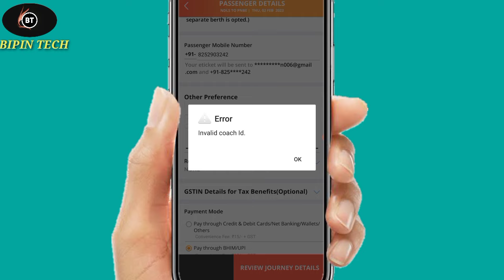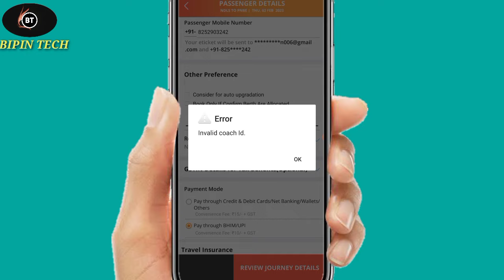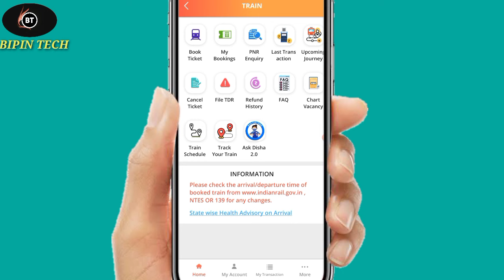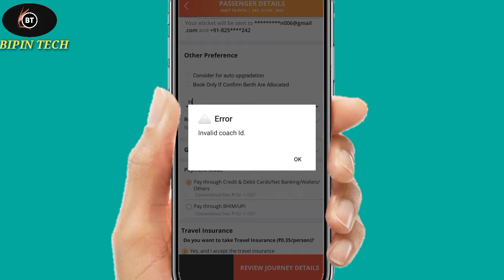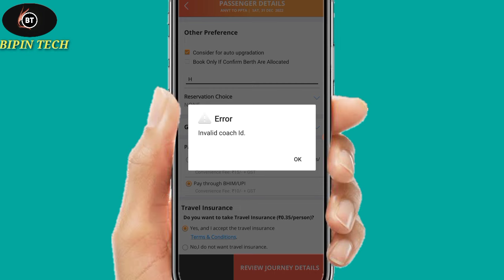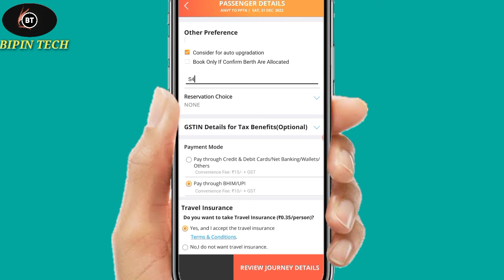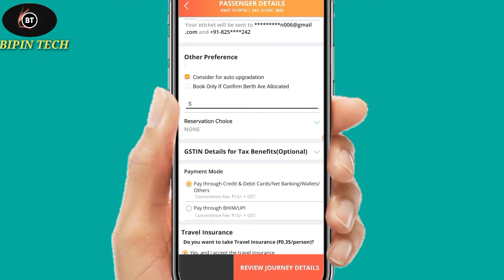IRCTC invalid coach id problem solve |IRCTC invalid coach id सही कैसे करें?